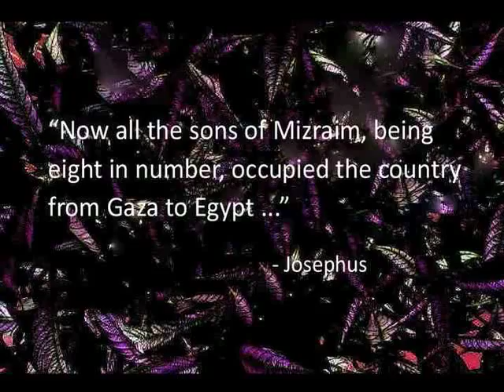Historical Genesis Episode 15 part 3 Out and About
Traces of almost every grandson, great grandson and tribe of Noah’s descendants named in Genesis 11 have been found in Mesopotamia (present-day Iraq), southern Turkey, western Iran, along the Mediterranean Sea, and in northeastern Africa.  On the other hand, none ventured further to populate southern Africa, the Caucasus, China, Australia or the Americas which by 2500 BC contained native populations.